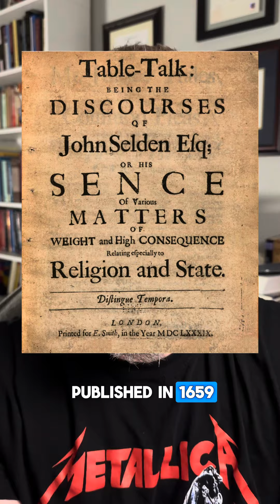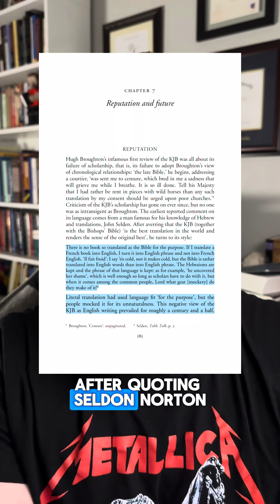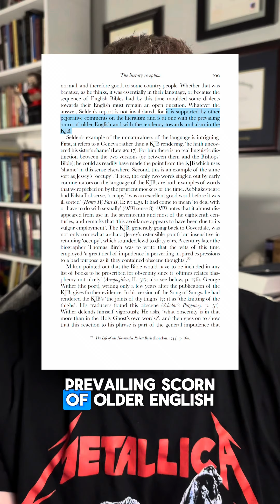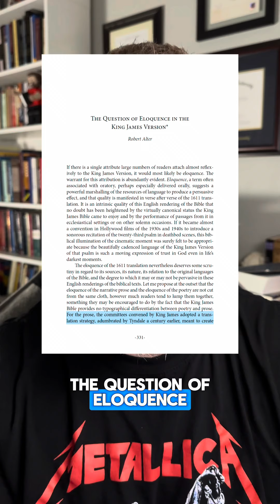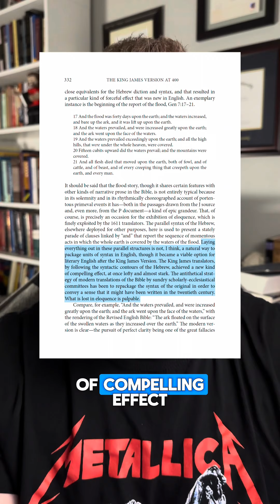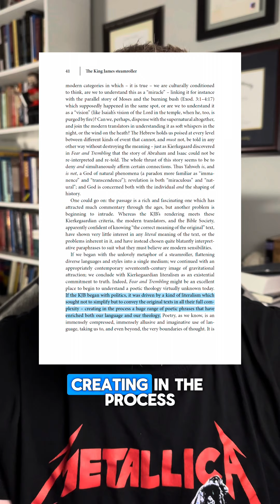Part 1 of a response to criticisms of my video on the KJV